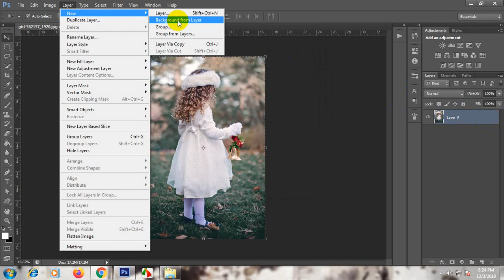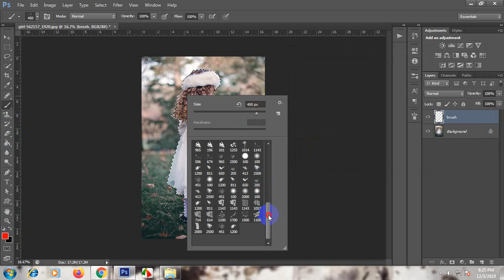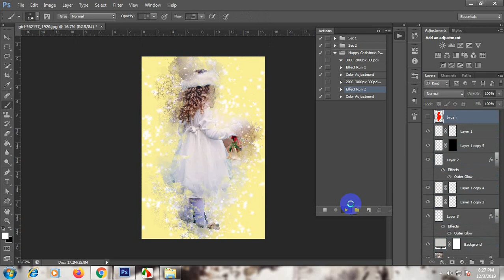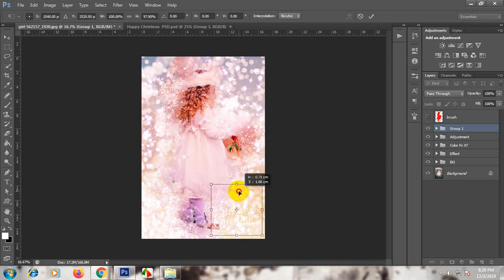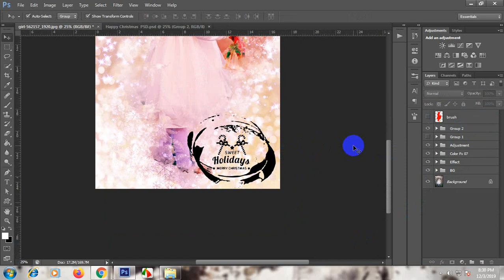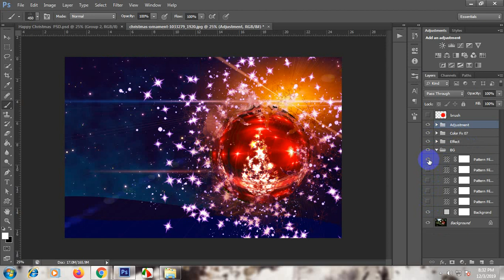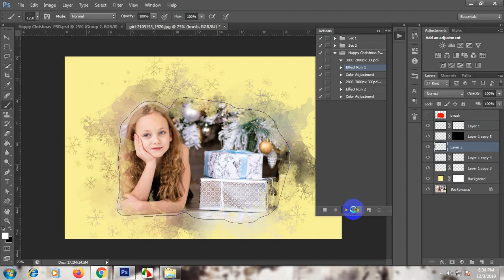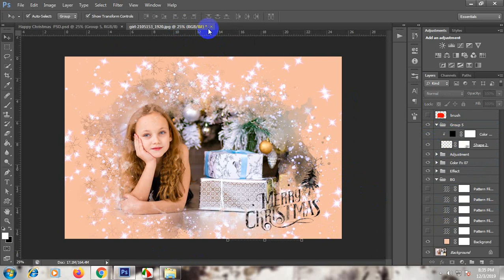Happy Christmas Photoshop Action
This action will give your images a modern look.Non destructive layers, fully adjustable to help you get the best results.Create professional Happy Christmas Photoshop Action from your photos in the easiest possible way. Not only is it simple to generate the Happy Christmas Photoshop Action, it then becomes lots of fun playing around with all the layers! Everything remains layered giving you lots of creative control.